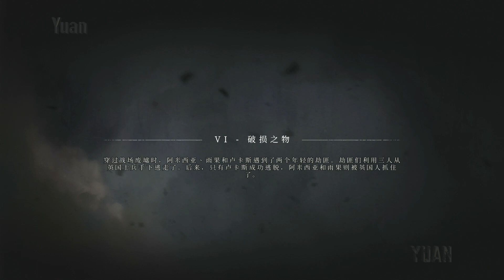A Plague Tale：InnocenceVI：DAMAGED GOODS 「瘟疫传说-无罪 VI：破损之物」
《瘟疫传说：无罪》第06章 - 破损之物
 VI：破损之物
        穿过战场废墟时，阿米西亚、雨果和卢卡斯遇到了两个年轻的劫匪。劫匪们利用三从英国士兵手下逃走了。后来，只有卢卡斯成功逃脱，阿米西亚和雨果则被英国人抓走

       《瘟疫传说：无罪》讲述了姐弟两人在历史上最黑暗的时刻为生存而斗争的残酷故事。这款由Asobo工作室开发的新游戏将玩家带入一段回到14世纪法国的情感之旅，游戏玩法结合了冒险、动作和潜行，并辅以引人入胜的故事。跟随年轻的阿米西亚和她的小弟弟雨果，玩家将面对残酷的蹂躏世界，在黑死病的威胁下，揭露一个黑暗的阴谋。

　　《瘟疫传说：无罪》潜行、解谜元素十足，同时还可以制作各种道具，需要在躲避守卫的情况下调查各种线索，故事背景设定于公元1349年，瘟疫在法兰西王国肆虐。阿米西亚和她年幼的弟弟雨果受到宗教审判所的追捕，被迫在被疾病摧毁的村落间颠沛流离。在逃亡的途中，他们需要与其他孩子并肩作战，借助火和光来逃避蜂拥而至的老鼠。二人命运紧密相连，面对未知的恐惧，只能依靠彼此，挣扎求生。